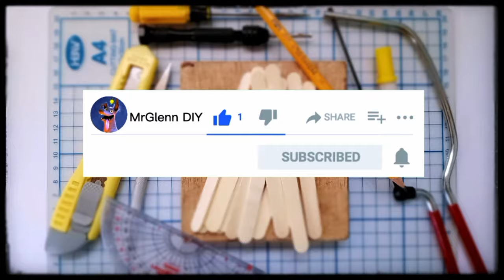How to make a Mini Compound Bow and Arrow with Popsicle Sticks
In this video, I’ll show you How to make a Mini Compound Bow and Arrow with Popsicle Sticks. Enjoy!

how to make, step by step, video tutorial, easy DIY and Simple tools

 Material and Tools:
1. Popsicle sticks
2. Bamboo sticks
3. Elmer- glue all
4. super bond
5. Rubber Band
6.Nylon Monoline 025mm & 050mm
7.Cutter Blade
8.Hand Mini Drill
9.Precision Knife